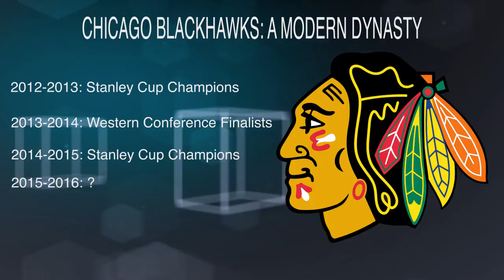Spoke TV Special- NHL Playoff Preview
Host Meghan Spotswood sits down with Spoke TV's sports analyst Peter Scott as he tells you what to watch for in this year Stanley Cup Playoffs.